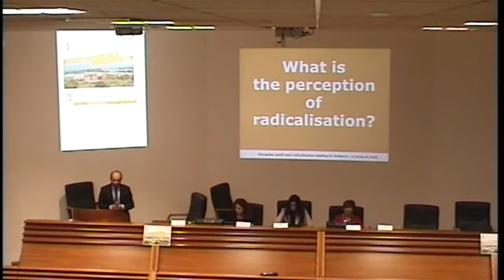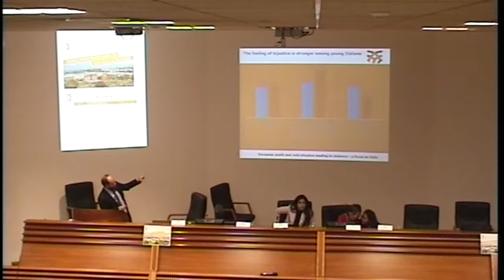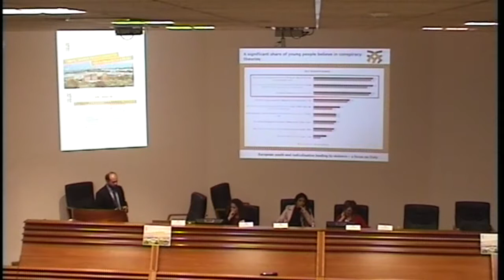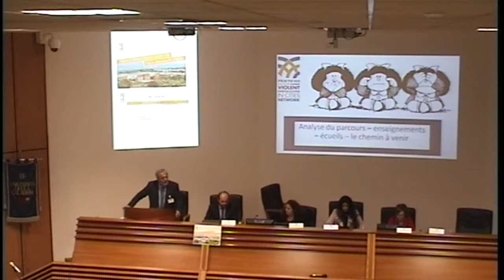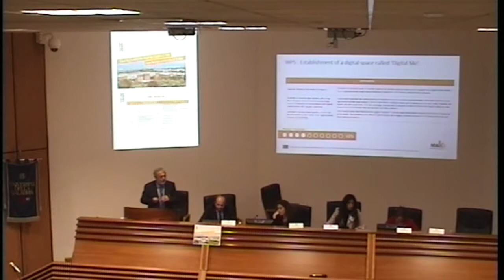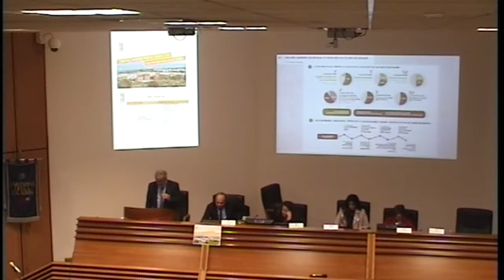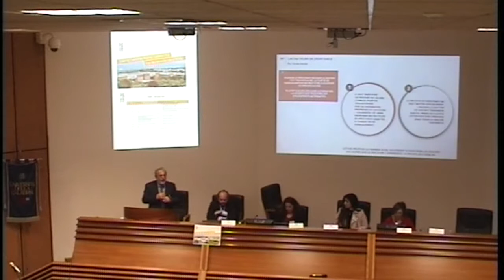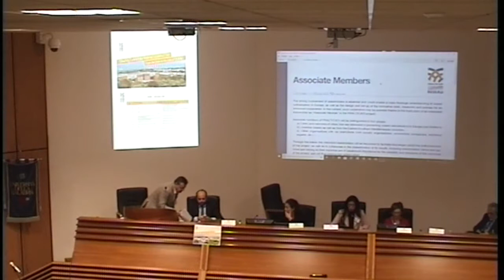H2020 2° P